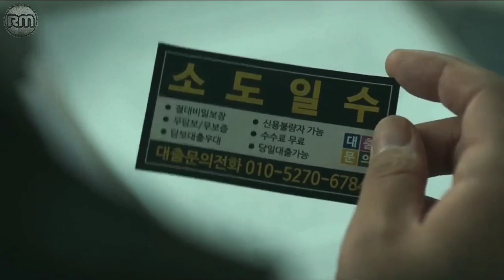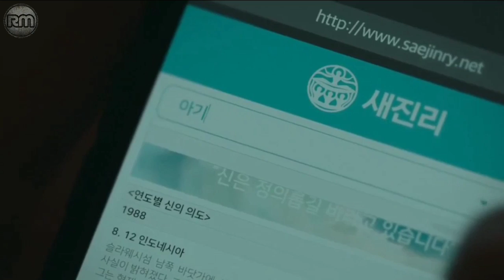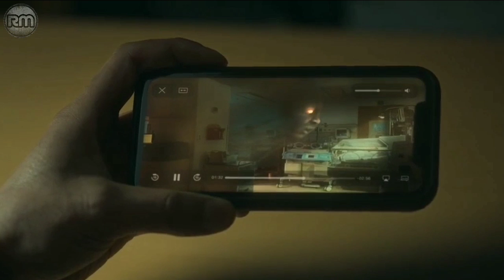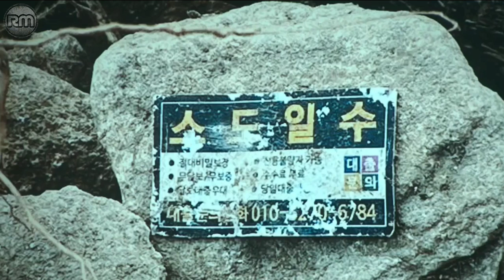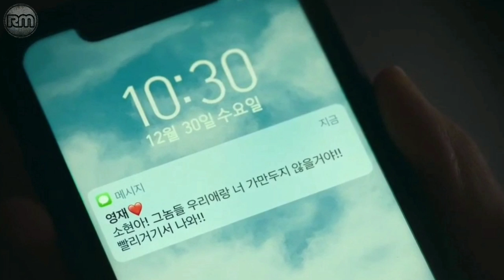(TAMAT) DI TAHUN 2027 SEMUA ORANG AKAN DIJEMPUT KE NER4K4 : Alur Cerita Hellbound (2021) Ep 4-6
Series ini merupakan kelanjutan dari sebelumnya dan menceritakan 4 tahun setelah orang-orang percaya bahwa hanya orang berdosa saja yang masuk neraka.

Dan ada satu sekte aneh yang percaya bahwa malaikat maut hanya datang untuk orang yang berdosa, sehingga memaksa manusia untuk bertobat dengan cara apapun...

Benarkah malaikat ini hanya datang untuk orang berdosa?

Skrip, Narator : Yus Bollywood